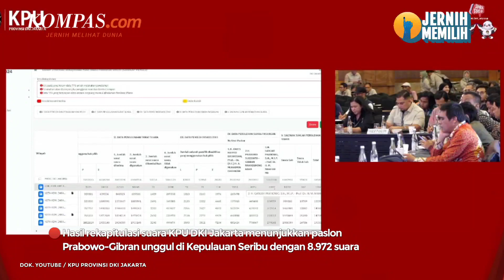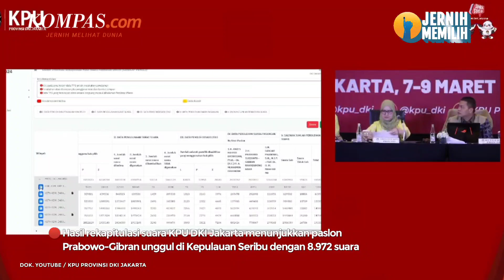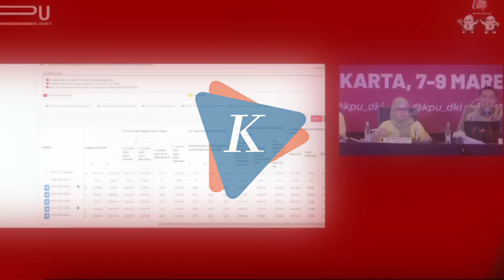Hasil Rekapitulasi DKI: Prabowo-Gibran Unggul di Kepulauan Seribu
Komisi Pemilihan Umum DKI Jakarta menggelar rekapitulasi suara tingkat provinsi pada 7 Maret hingga 9 Maret 2024.

Berdasarkan hasil rekapitulasi suara DKI Jakarta, pasangan calon nomor urut 2, Prabowo Subianto-Gibran Rakabuming Raka unggul di Kepulauan Seribu.

Diketahui, terdapat 18.313 suara yang sah dan 352 suara yang tidak sah di Kepulauan Seribu. Dari hasil itu, Prabowo-Gibran unggul dengan perolehan 8.972 suara.

Sementara itu, pasangan calon nomor urut 1, Anies Baswedan-Muhaimin Iskandar memperoleh 7.053 suara. Ada pun pasangan calon nomor urut 3, Ganjar Pranowo-Mahfud MD hanya meraih 2.288 suara.

Video Jurnalis: Syalutan Ilham
Penulis Naskah: Syalutan Ilham
Video Editor: Syalutan Ilham
Produser: Adil Pradipta